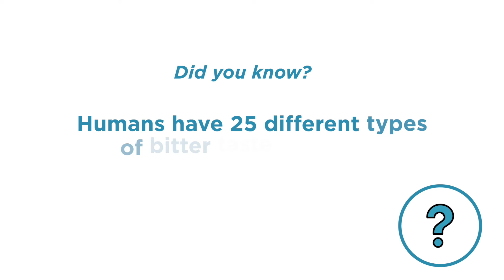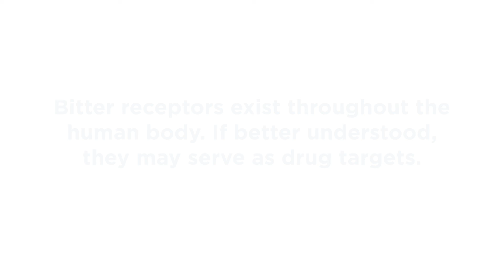HUJI Bites: Why the Bitterness?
Mary Poppins may have sung “just a spoonful of sugar makes the medicine go down,” but Eitan Margulis and Lior Peri are taking a healthier approach: masking the bitter taste entirely. Eitan employs computational tools to identify potentially bitter compounds, which Lior tests and analyzes in the lab. Together, they hope to better understand the bitter taste, to make friendlier (and tastier) medication.

Eitan Margulis and Lior Peri are doctoral students in the Department of Biochemistry, Food Science and Nutrition.